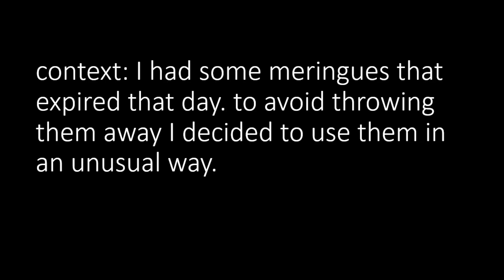A terrible recipe for custard